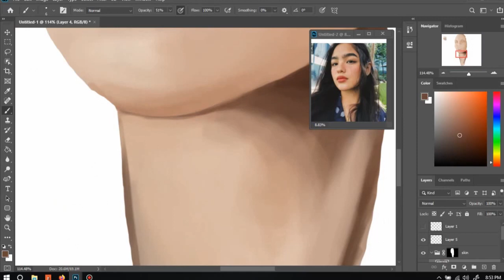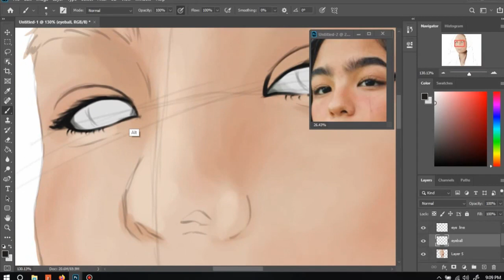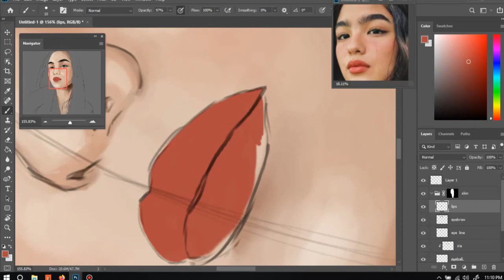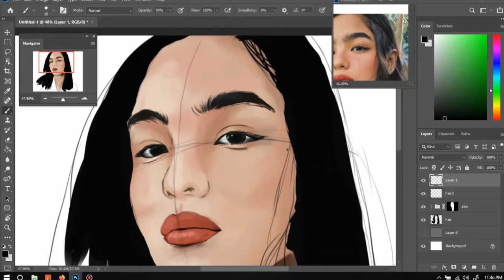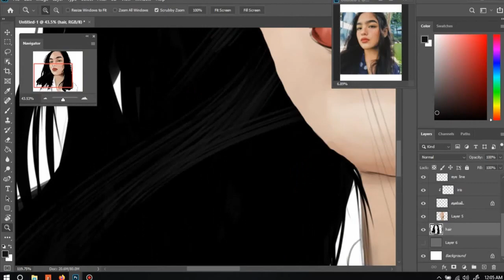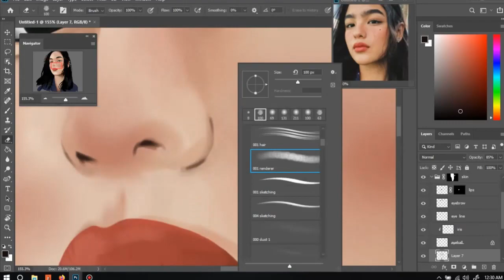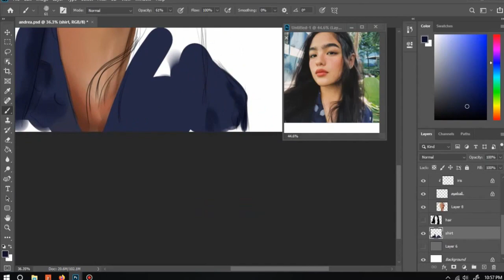Beginner Digital painting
Im newbie in digital arts .. please support and subscribe guys! criticisms are very welcome.. any suggestions and opinions from you are welcome as well!! no hates! just love! cheers guys! hope you like this.